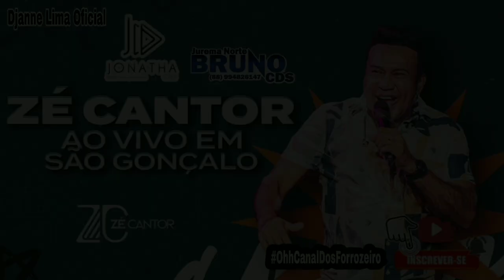Zé Cantor - Cd Dezembro 2023 Rep.Novo Qualidade Bruno Cds De Jurema Norte (Pra Paredão)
Gostou deste CD? Colabore com nosso trabalho para que possamos continuar produzindo e disponibilizando para vocês nossos conteúdos. Devido as políticas de Direitos Autorais, nosso canal não possui monetização. Você pode contribuir com qualquer valor através do pix.

DIREITOS AUTORAIS!

 solicitando a remoção. O vídeo/musica será removido imediatamente sem exceção alguma